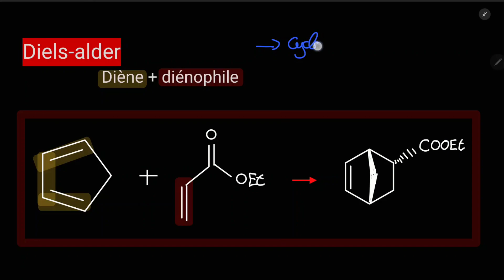Réaction de Diels-Alder : principe, mécanisme et exemples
La réaction de Diels-Alder consiste en une réaction de chimie organique (récompensée par un prix nobel en 1950) d’addition d’un diénophile à un diène pour former un cycle. En réalité, cette réaction englobe ce qu’on appelle des cycloadditions de liaisons pi, ou deux molécules insaturées forment un cycle. Cette réaction-ci, on dit généralement que c’est une addition (4+2 électrons pi) car on a 4 électrons délocalisés dans le diène et 2 sur le diénophile, et on va voir juste après ce qui se passe. Par ailleurs, on décrit également cette réaction comme une réaction thermique étant donné qu’elle opère généralement à au moins 100°C ou plus. Il est important de noter avant de commencer que son rendement peut-être très faible, notamment selon la nature du diène et du diénophile utilisé.

The Diels-Alder reaction is an organic chemistry reaction (awarded a Nobel Prize in 1950) involving the addition of a dienophile to a diene to form a ring. In reality, this reaction encompasses what are known as pi-bond cycloadditions, where two unsaturated molecules form a ring. This reaction is generally referred to as an addition (4+2 pi electrons) because 4 electrons are delocalized in the diene and 2 on the dienophile, and we'll see what happens next. This reaction is also described as a thermal reaction, since it generally operates at 100°C or more. It's important to note beforehand that yields can be very low, depending on the nature of the diene and dienophile used.

تفاعل ديلز-ألدر هو تفاعل في الكيمياء العضوية (مُنح جائزة نوبل عام 1950) يتضمن إضافة ثنائي الميل ثنائي إلى ثنائي الديوانية لتكوين حلقة. في الواقع، يشمل هذا التفاعل ما يُعرف باسم التحويلات الحلقية ذات الروابط pi-bond cycloadditions، حيث يشكل جزيئان غير مشبعين حلقة. ويوصف هذا التفاعل عمومًا بأنه إضافة (4+2 إلكترونات باي) لأن 4 إلكترونات غير متمركزة في الديوين و2 في الديوينوفيل، وسنرى ما يحدث بعد ذلك. يوصف هذا التفاعل أيضًا بأنه تفاعل حراري، لأنه يعمل بشكل عام عند 100 درجة مئوية على الأقل أو أكثر. من المهم أن نلاحظ قبل البدء أن المردود يمكن أن يكون منخفضًا جدًا، ويعتمد ذلك على وجه الخصوص على طبيعة الديوئين والداينوفيل المستخدم.